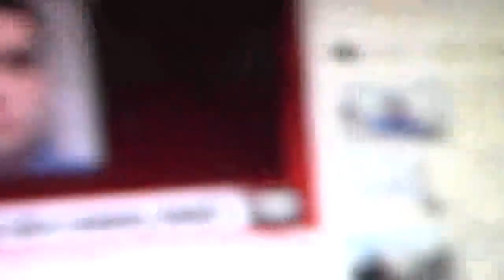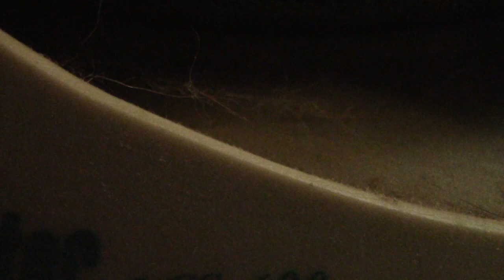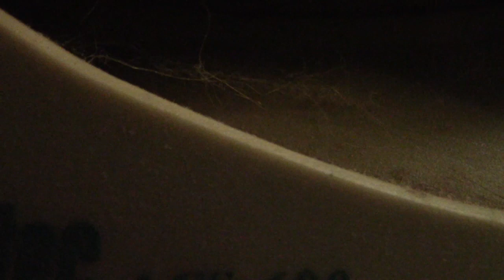KCMN Presents - Detention officer Charged with HORIFFIC Crime!